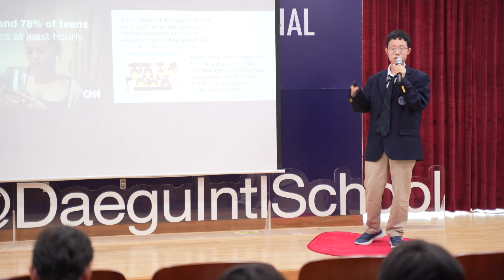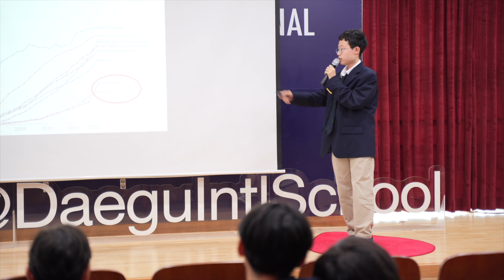The Future and the Fear of Education | Kevin Lim | TEDxYouth@DaeguIntlSchool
Education is going to face a new change due to AI. Chat GPT, a prime example of this AI technology is already a threat. However, the calculator was once a threat too. Soon enough we will find a way to enhance our education through the use of AI. Kevin Lim is currently a sophomore at Daegu International School. He was born in Seoul on November 22, 2007, and moved to Daegu right before 6th grade. He has a specialized interest in biology and computer science, but also is interested in education and technology. His public speaking experiences such as the SKAC Debate contests and academic seminars were intriguing to his life. A perfect opportunity to share his thoughts, Kevin will discuss the unknown world of future education, with a focus of educational technology. This talk was given at a TEDx event using the TED conference format but independently organized by a local community.